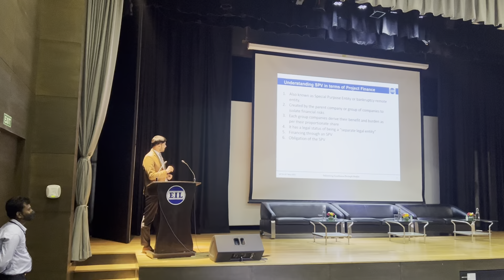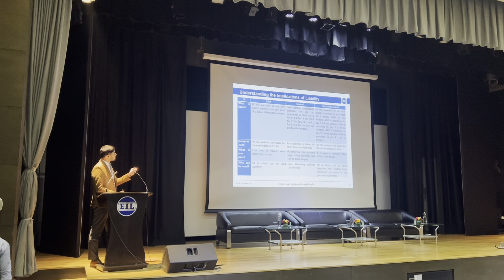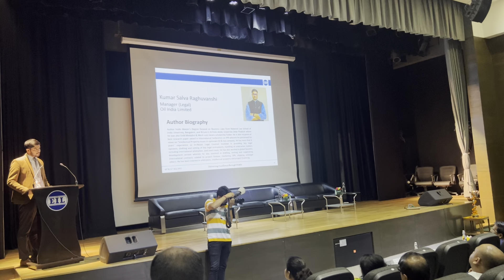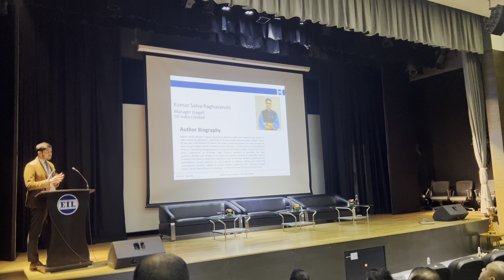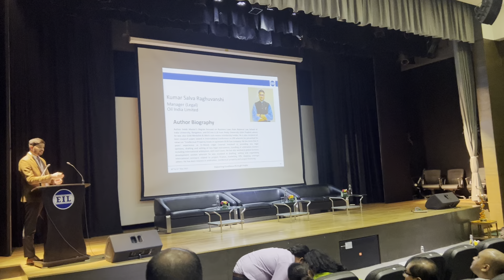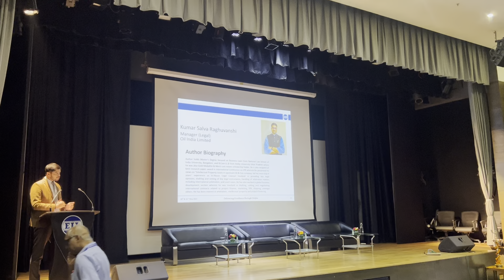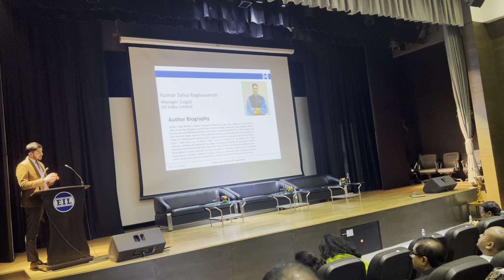Joint & Several: Tryst with Liability in Project Finance